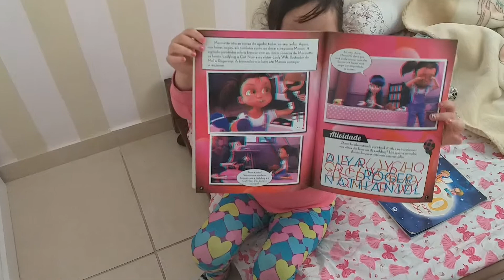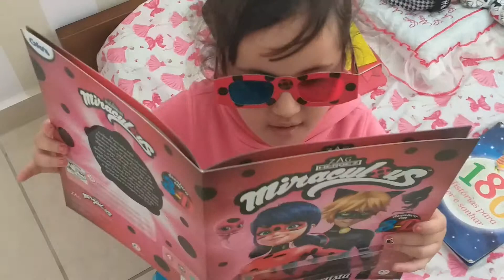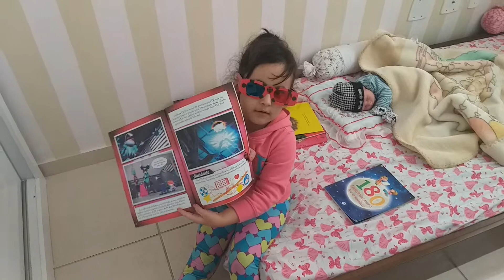Historinha ladybug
Alice